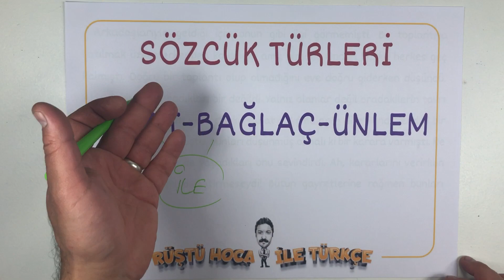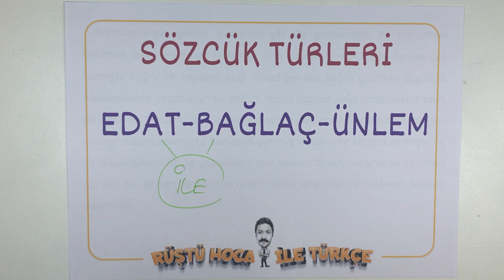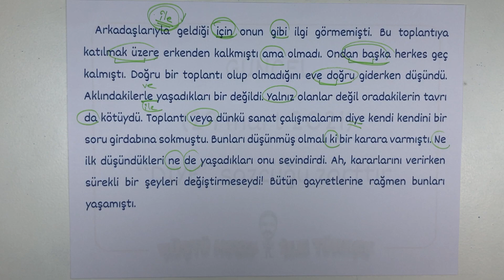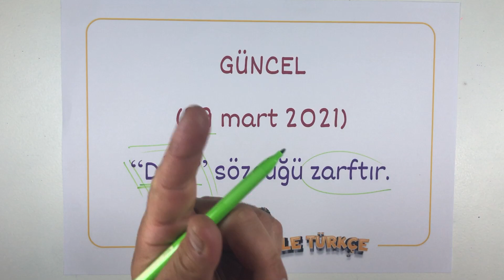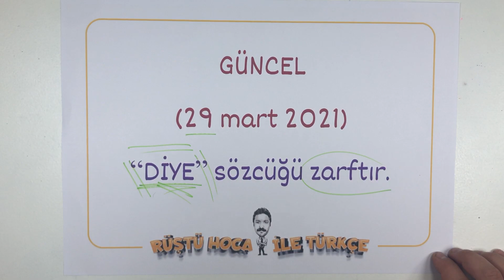Dil Bilgisi Kampı / 17.VİDEO / Edat-Bağlaç-Ünlem / RÜŞTÜ HOCA